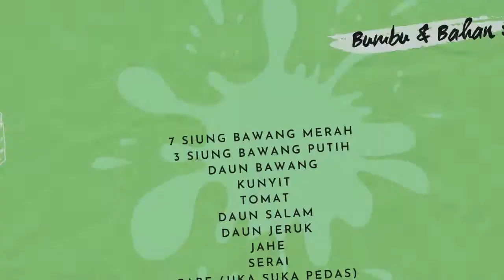Nikmatnya Asem Asem Ikan Kakap !! Resep Asem Asem Kakap Merah | Olahan Ikan Kakap Dijamin Nikmat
Bagi yang ingin mengolah ikan kakap merah jadi masakan yang nikmat silahkan disimak video berikut ya. Semoga bermanfaat dan selamat mencoba.
- Cek Nyamannya -

DKM TV dikelola oleh Tim Kreatif "DKM Cakes & Cookies". Berisi konten-konten kuliner, seperti : share resep masakan dan cakes, trik dekorasi cakes, inspirasi bisnis kuliner, tips dan trik memasak sampai Vlog Kuliner.

Dapatkan juga give away dari kami dengan cara Like, Komentar, Subrscribe chanel DKM TV dan follow IG : @dkmcakes. Info give away bisa disimak di IG @dkmcakes